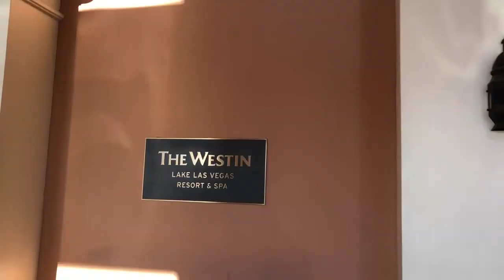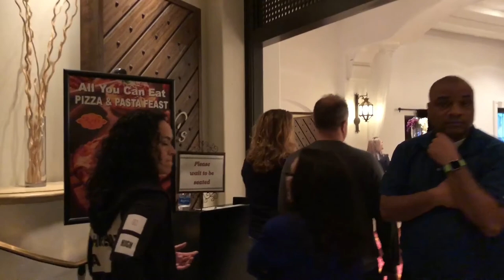The Westin at Lake Las Vegas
We toured the Westin at Lake Las Vegas while attending a dance competition with family!

Be sure to follow the vlog everywhere 👇👇🛎
The Vegas Bishops Instagram: